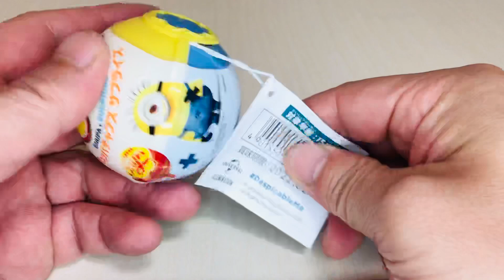🇯🇵 Lollipop candy Chupa Chips🍭 Minions Disney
ペロペロキャンディ🍬